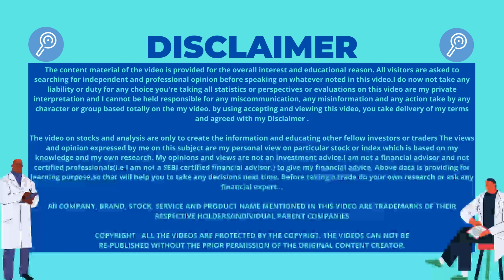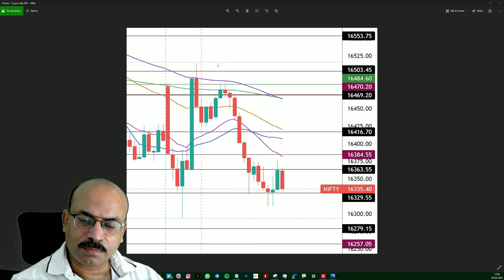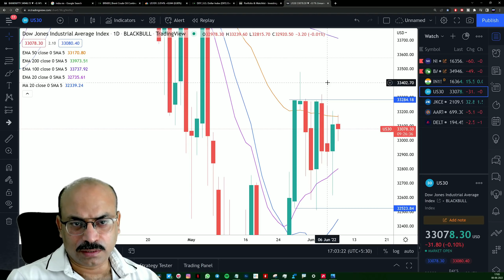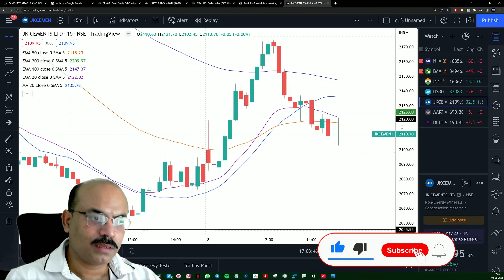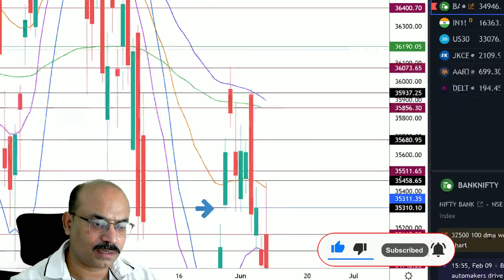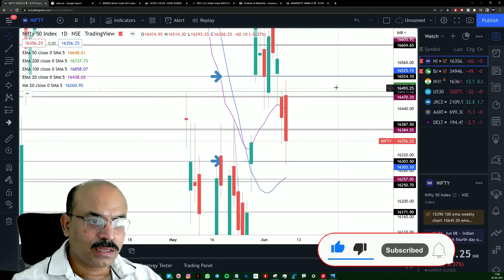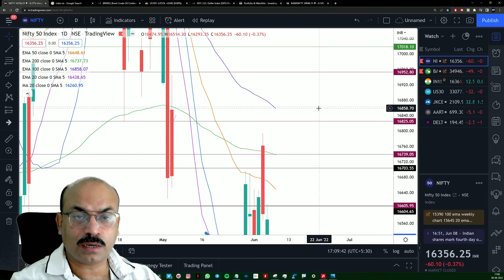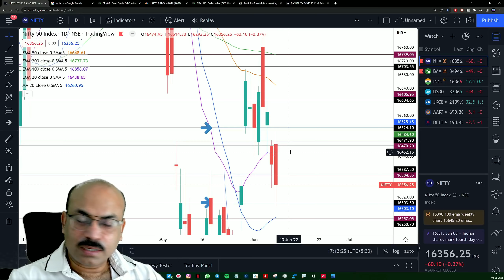🔴NIFTY PREDICTION & NIFTY ANALYSIS|NIFTY 9 JUNE THURSDAY|NIFTY TOMORROW BANK NIFTY ANALYSIS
Time Stamps:-
000Intro
0:10Disclaimer
0:15Today's Nifty Recap
Important Message
Today's Bank Nifty Recap
Today's Stocks Recap
Daily Market Commentary
Market Data Analysis
Nifty Chart Analysis
Ending